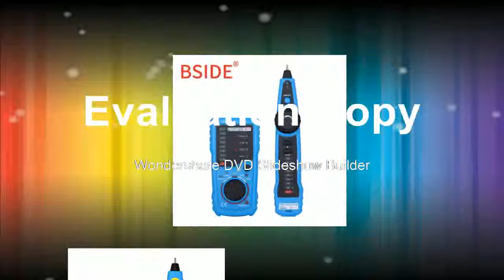Affortable Tester RJ11 Telephone Wire Tracker Tracer Toner Ethernet LAN